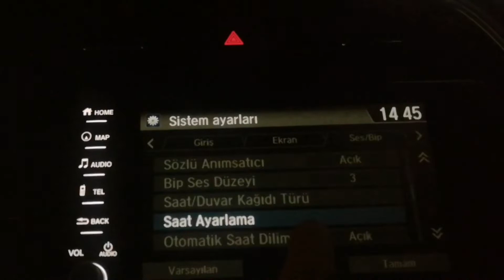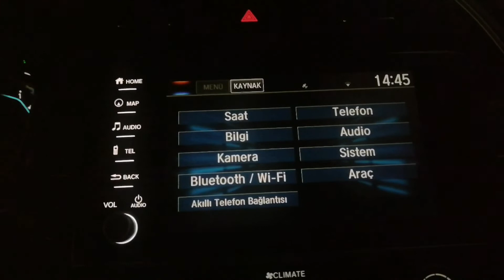Multimedya tuşu bip ses düzeyi ayarı, Honda civic 2020 eco elegance otomatik cvt fc5,,,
Sonraki video çok yakında...